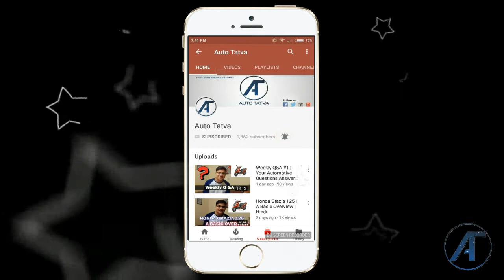Important Car Launches Of India in 2017 : LetsRewind | Hindi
Hi Guys! In this video i have shared a short recap of what were some important launches in 2017 in my personal opinion. There were many good cars that were launched in India this year but to include every car in the video would have been difficult so have listed just five. This does not mean that the cars I have not mentioned are bad in any way they are also very good cars.